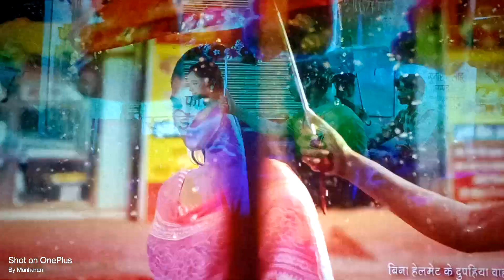ले सुरू होगे माया के कहानी...